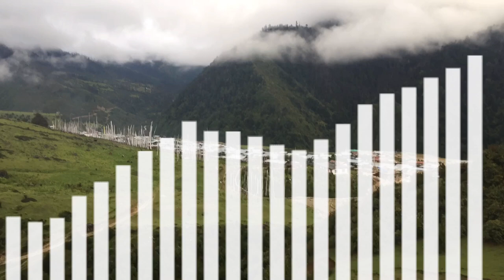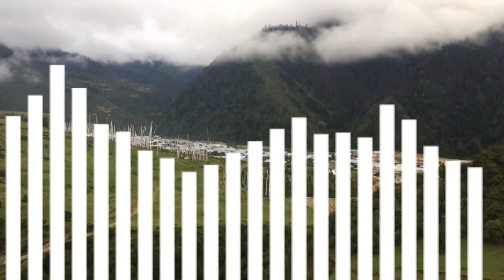Merakpa old song